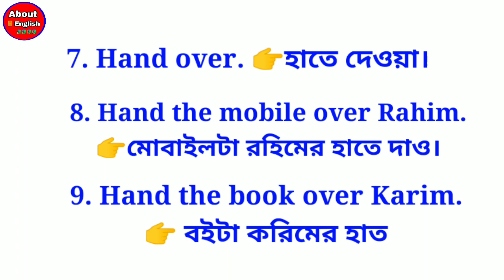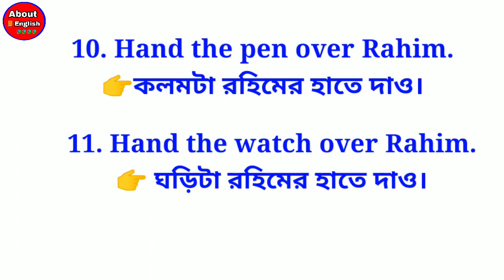Hand in এবং Hand over দিয়ে বাক্য তৈরী করা শিখুন | About English | Spoken English Class in Bengali.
Hello
        Friends,
English is not the only language used for international communication, but it is the one most frequently used. If you want to speak english well then you can follow this channel.

In this channel where you can find:
1. Bangla Spoken English Course
2. English to Bangla Translations
3. Bangla to English Conversation
4. Daily Uses English Sentence
5. Grammar Rules etc.